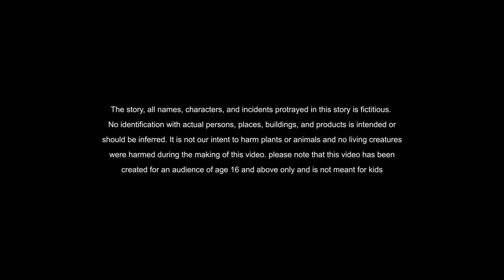stories in english - Best Donation - English Stories - Moral Stories in English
Please check them out :
 Individuals who searched for english stories also looked for moral stories in english. review stories in english english fairy tales english fairy tales stories fairy tales in english english story